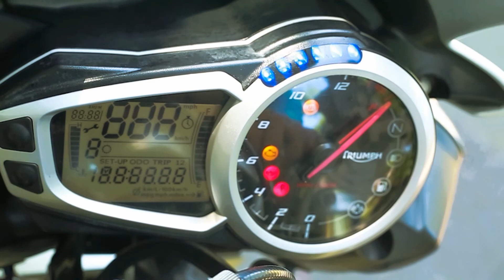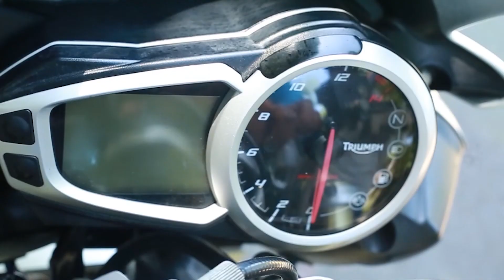Riding a Super Bike 💥❤️‍🔥 | Triumph Street Triple 🏍️ | Bike vlog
Hi Guys! Riding a Super bike is my one of the wish! In this video I rode my friend's Super Bike ( Triumph Street Triple 675 ) and we discussed like how to maintain a superbike , service cost etc.. so BIG THANKS to Abhishek my friend For his support. and also thanks to KAVI JS ( Actor ) who shot this video! Hope you guys enjoy the Video. CHEERS !

Camera: KAVI JS
CUTS: SASTI PRANESH, VIVEK SARO
Design: ELANKAVIN

My Debut Malayalam Movie Wrap up Party :